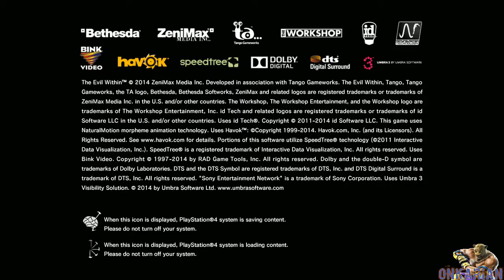The Evil Within - First Playthrough [Part 2] - 1 / 2